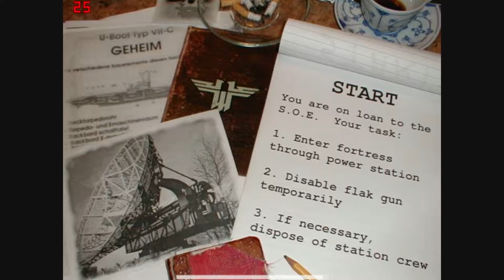RtCW - The Start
Author: Kim 'The Pirate' Christensen